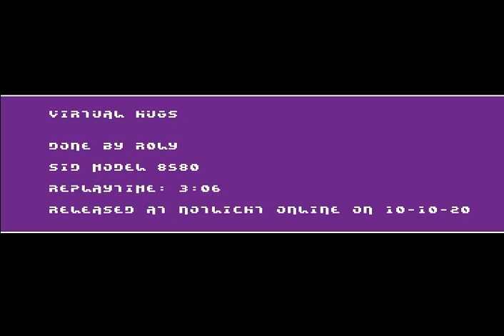C64 Music: Virtual Hugs by Mayday!10 October 2020! Notlicht 2020!